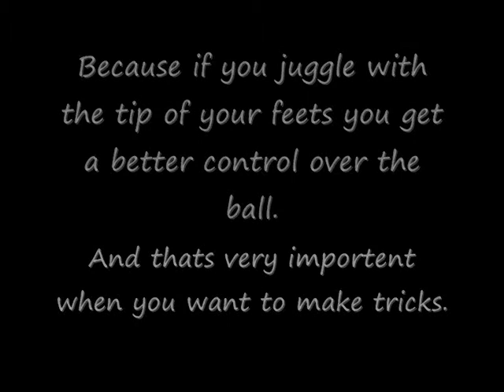Football / Soccer Tutorial - How to juggle a soccer ball - Learn2DOfreestyle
Hello. Heres a tutorial of how to juggle a soccer ball. Its importent you juggle the ball on the tip of your feets. Then you get better control when you have to do tricks and skills.